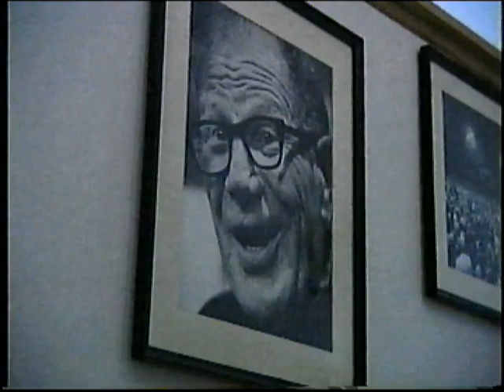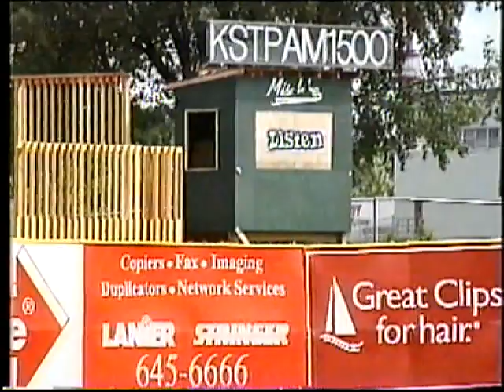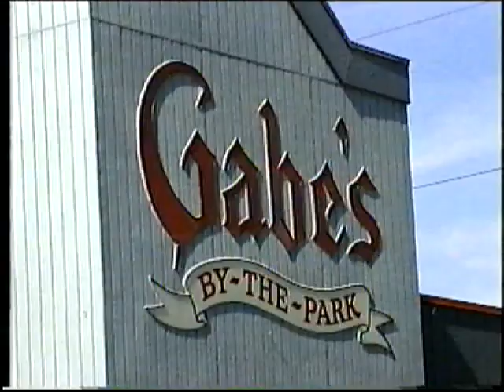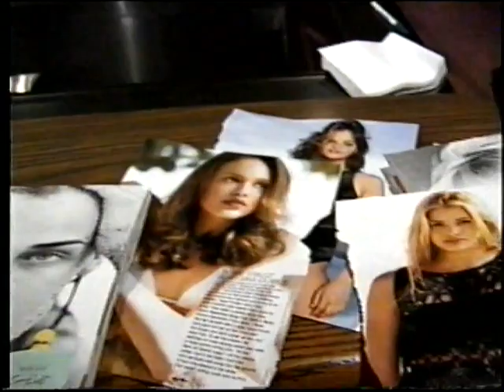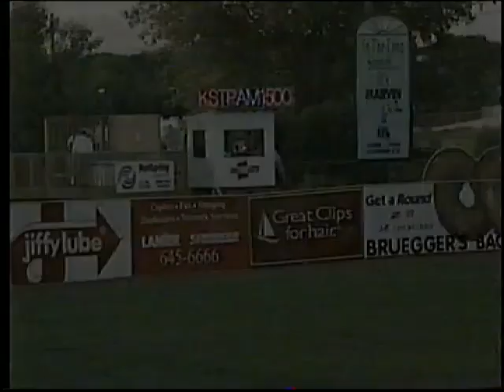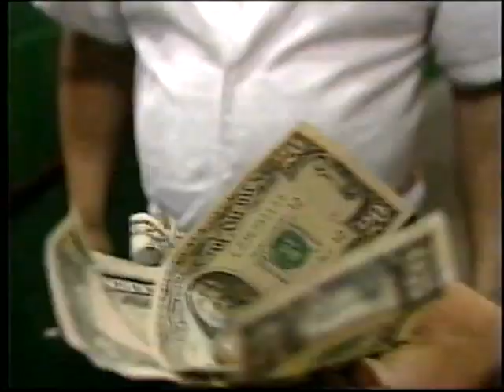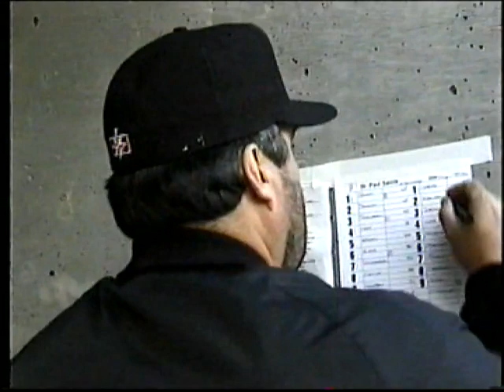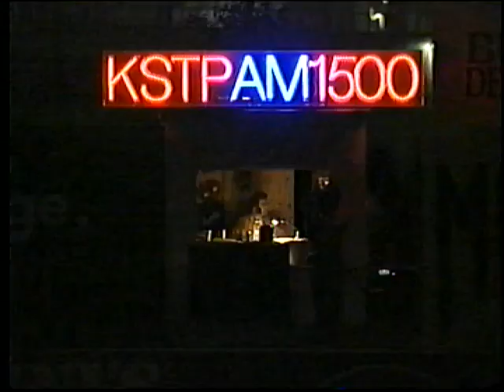Baseball Minnesota Ep 3